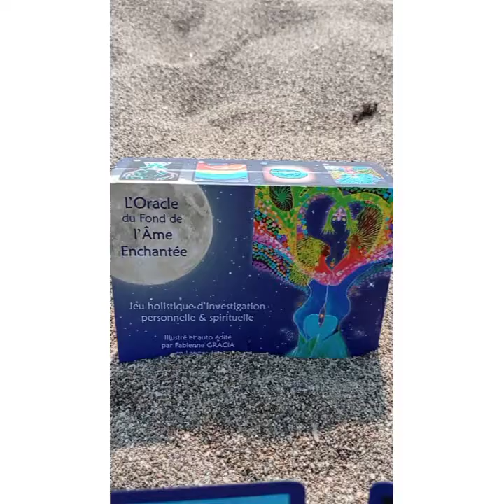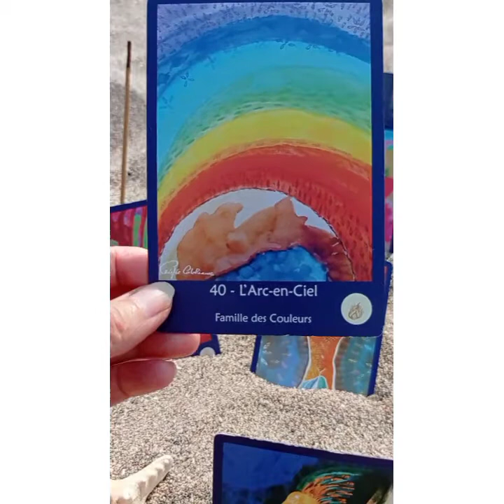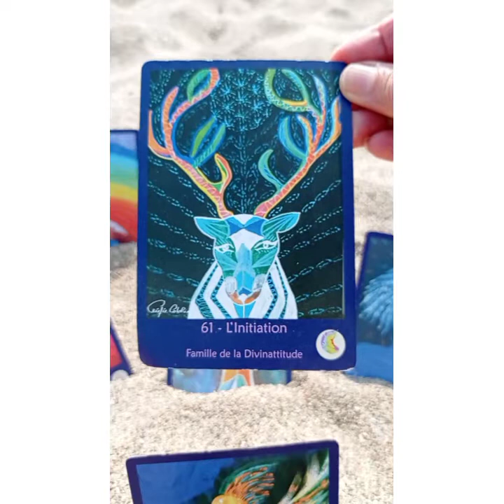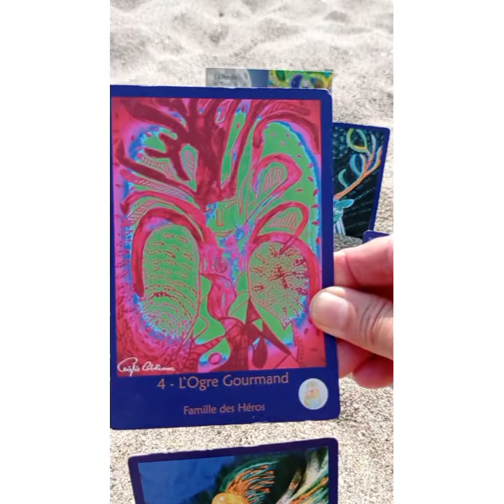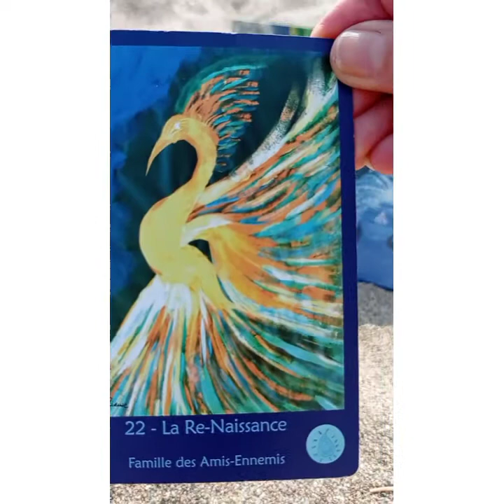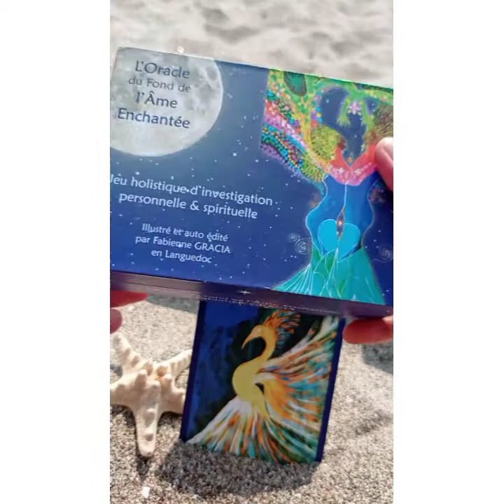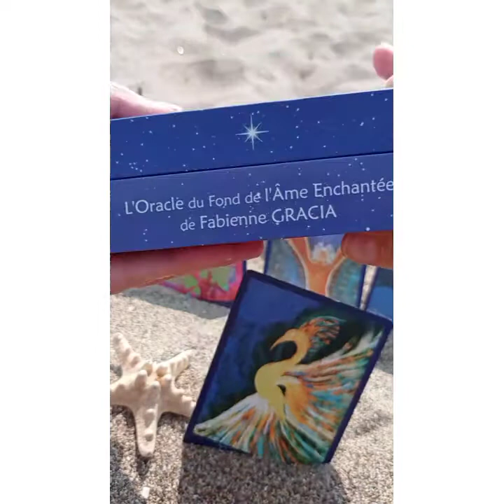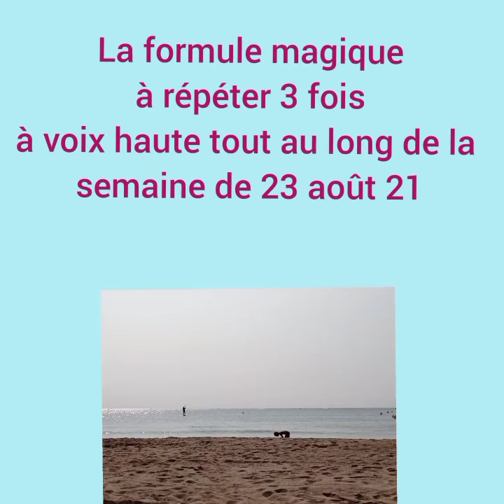GUIDANCE ORACLE 7 CARTES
🐚💦💫Je vous retrouve dans le sable chaud pour la tendance énergétique de la semaine a venir qui appelle au calme intérieur par l initiation, au souffle à maintenir et à la créativité divine a propulser!

🦄🦄🦄la Formule Magique en fin de vidéo vous y aidera!

🙏🙏🙏GRATITUDE POUR VOTRE FIDÉLITÉ
ET VOS COMMANDES DE L ORACLE DU FOND DE L ÂME ENCHANTÉE AUTO PUBLIÉ !

✨✨🐾htpps.//loracledelameenchantee.fr/